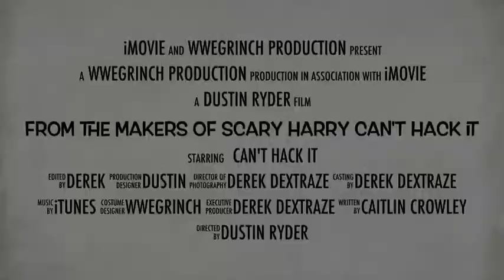Can't Hack It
By the makers of Scary Harry